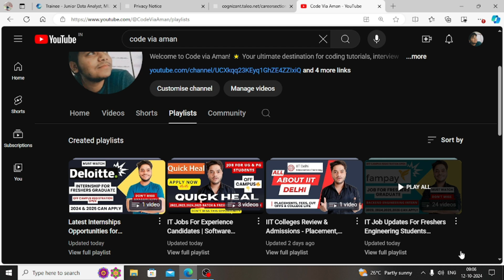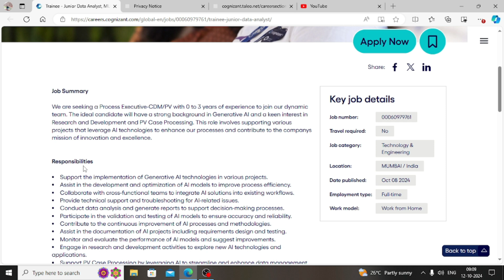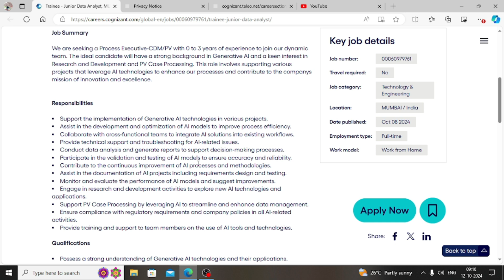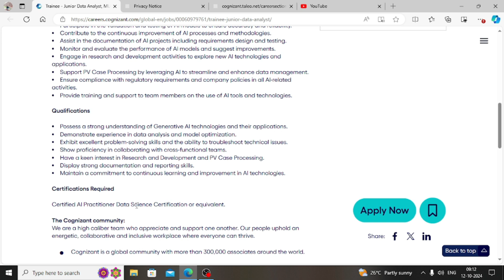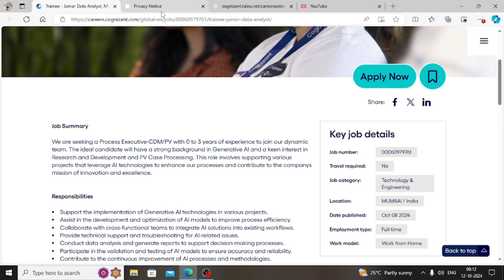Cognizant Hiring 🔥 2024 | Cognizant Off Campus Hiring | Job For Freshers | Apply Now 👇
Cognizant Junior Data Analyst Role | Generative AI & PV Case Processing | 2024 Job Update for Freshers

In this video, we dive into the exciting Junior Data Analyst position at Cognizant, focusing on key responsibilities like Generative AI, PV Case Processing, and Research & Development. If you're looking to kickstart your career in data analysis and AI technologies, this job opportunity is for you! With 0-3 years of experience required, freshers are welcome to apply!

🚀 Key Highlights:

Implementing and optimizing Generative AI models
Supporting AI projects and improving processes
PV Case Processing with AI integration
Collaborating with cross-functional teams
Certifications required: AI Practitioner, Data Science Certification
Stay ahead in the world of AI and data with this incredible career opportunity at Cognizant! Watch now to learn more and apply!

Cognizant Trainee Data Analyst 2024
Junior Data Analyst Freshers Job
Data Analyst Jobs for Freshers 2024
Cognizant Generative AI Jobs
Data Analyst AI Opportunities
PV Case Processing Jobs
Cognizant AI Careers
AI and Data Analyst Roles 2024
Cognizant Off Campus Hiring 2024
Freshers Jobs in AI and Data Analysis
AI-Powered Data Analyst Jobs
Cognizant Job Updates 2024
Data Science Jobs Cognizant
R&D Jobs for Freshers 2024
Generative AI Careers for Freshers
Cognizant Jobs with AI Focus
Data Analyst Opportunities 2024 Freshers
Cognizant Data Roles 2024
Cognizant Trainee Data Analyst 2025
Junior Data Analyst Freshers Job 2025
Data Analyst Jobs for Freshers 2025
Cognizant Generative AI Jobs 2025
Data Analyst AI Opportunities 2025
PV Case Processing Jobs 2025
Cognizant AI Careers 2025
AI and Data Analyst Roles 2025
Cognizant Off Campus Hiring 2025
Freshers Jobs in AI and Data Analysis 2025
AI-Powered Data Analyst Jobs 2025
Cognizant Job Updates 2025
Data Science Jobs Cognizant 2025
R&D Jobs for Freshers 2025
Generative AI Careers for Freshers 2025
Cognizant Jobs with AI Focus 2025
Data Analyst Opportunities 2025 Freshers
Cognizant Data Roles 2025